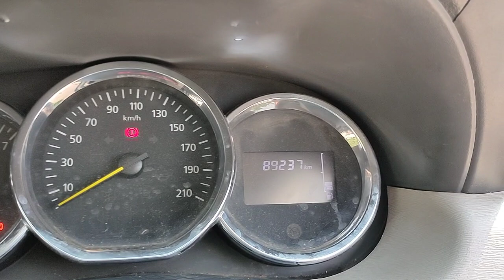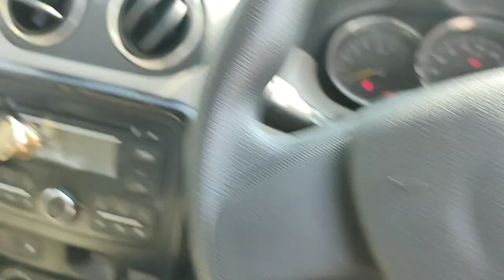DUSTER RXL85PS 2015/7డీజిల్ అమ్మబడును 9502306700.9885985158🙏🙏🙏